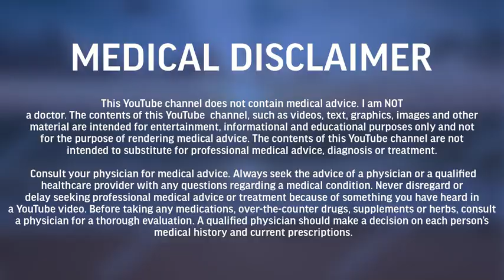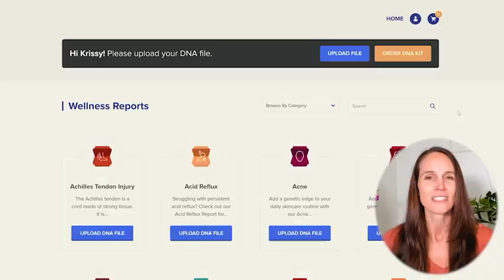Hans Amato on Boosting Your Masculinity by Optimizing DHT, Testosterone and Prolactin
Source: Elwin Robinson

Rejuvenate Podcast
References from Hans Amato:

You can find the complete list of Hans Amato’s courses

If you’d like to know which Genetic Factors are influencing your Hormones, go

 / hansamato

 / hansamato_testonation

You can follow Elwin on Facebook:

 / therealelwin   And on Twitter @therealelwin

Timestamps/Annotations:
00:00:00 Teaser Trailer
00:00:47 Introduction to Hans Amato
00:04:43 What inspired you to focus on male optimization
00:08:24 What made you go down the route of hormones for your anxiety
00:10:39 What led you to find Ray Peat and what’s been your experience with applying his teachings
00:13:17 DHT: What is it, how is it different from testosterone and what does it do in the body
00:17:16 Androgenic vs Anabolic: supplementing with DHT and growth
00:19:25 DHT: prostate growth and hair loss
00:28:03 Top three tips for hair loss
00:29:42 DHT benefits
00:30:42 Post finasteride syndrome and its side effects
00:35:56 Factors contributing to ED/ 5 alpha reductase inhibitors
00:41:17 DHT: motivation and focus
00:42:22 DHT: Cholesterol & blood pressure
00:43:41 What is the best hormone supplementation: DHT or TRT or something else
00:48:55 Estrogenic effects/ symptoms
00:50:44 Prolactin
00:52:14 Extended refractory causes
00:54:17 Hypothyroid and high prolactin
00:57:07 How to fix high prolactin
00:59:30 Practical advice from Hans/ where to start
01:04:44 Metabolic Flexibility/ NEAT
01:05:48 3 top lifestyle recommendations
01:07:35 Intermittent fasting/ body temperature
01:09:40 Where to find Hans